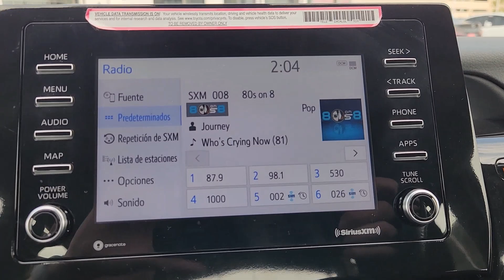2024 Toyota Camry SE Katy, Houston, Cinco Ranch, Sugarland, Jersey Village TX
Pre-Owned 2024 Toyota Camry SE available at Don McGill Toyota located in 11800 Katy Freeway, Houston, TX, 77079.

Get into the  2024  Toyota Camry.  At the end of the day, it should be about what your car can do for you, not the other way around. This elegant and efficient Toyota Camry puts you and your passengers at the center. Loaded with the latest safety features, infotainment tech, fine craftsmanship, and built for comfort and reliability, it will infuse every drive with confidence. These are just some of the great options this vehicle comes with: Apple Carplay®/Android Auto®, Keyless Entry, Heated Mirrors, Back-Up Camera, Satellite Radio, Steering Wheel Audio Controls, Aluminum Wheels, Alarm, Electronic Stability Control, Dual Zone A/C. Feel what it's like to drive an over-achiever. Our friendly, professional team will put you in the driver's seat of this sporty Camry today.